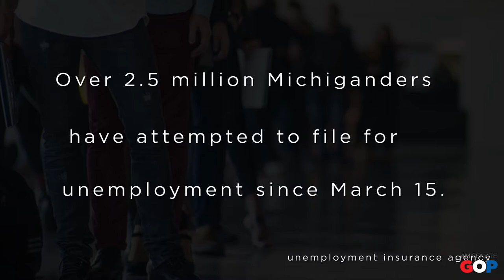Sen. Lucido: Unemployment Stories | Christian from Harrison Township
Christian Siefen, a teacher from Harrison Township, tells Senator Peter J. Lucido his story of dealing with Michigan's Unemployment Insurance Agency.